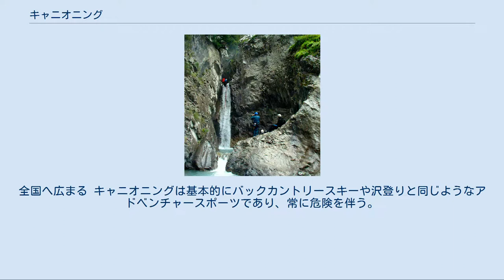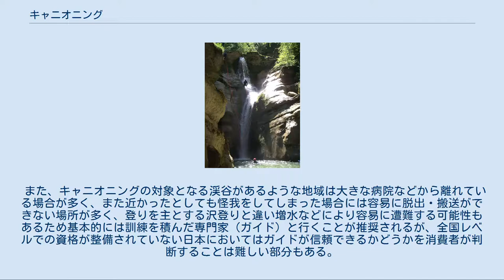キャニオニング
キャニオニング キャニオニングは、アメリカ合衆国ではキャニオニアリング(Canyoneering)の名で知られ、アウトドアスポーツのトレッキング、クライミング、懸垂下降、カヌー、水泳、飛び込みなどの要素を用いて渓谷の中を目的のポイントまで下って行く活動を行なう。
 登山の沢登りとは逆に渓谷を下っていくことを目的とする。
 ザイオン国立公園でのキャニオニング ロッキー山脈でのキャニオニング 特別な要素（クライミング、懸垂下降、カヌー、水泳、飛び込み）を用いない沢遊びもキャニオニング（キャニオニアリング）と呼ばれることもあるが、本来のキャニオニング（キャニオニアリング）はより高度な下降技術（懸垂下降、ロープワーク、アンカーリング、クライミング）や高度な飛び込み、水泳技術、などを駆使して渓谷内にある通常はアクセスできないエリアへ入ることを目的とすることが多い。
 また、本来のではアクセスが容易でない場所に入るため、地図とコンパスを用いたナビゲーションスキルやその他の野外活動スキルを要する。
 キャニオニング発祥の地とされるヨーロッパではバックカントリーのようにレジャーとして個人で渓谷内に入る人もいるが、日本国内においては商業化（アクティビティ化）されたキャニオニングツアーが主流。
 アクティビティ予約サイトなどではシャワークライミングと混同されることが多いが、概要の通りキャニオニングは下りを主とするスポーツであり、沢登りをアクティビティ化したシャワークライミングとは基本的には目的が違う。
 ただし、現在日本で一般的なキャニオニングは簡単な飛び込みやスライダーなどをの要素を楽しむアクティビティ化された商業ツアーが多く、中にはシャワークライミングの要素を合わせてキャニオニングと呼んでいるものもある。
 1870年代　ヨーロッパ（主に南フランスのピレネー山脈周辺）で現在のキャニオニングのルーツといえるものが行われてきた。
 1930年代　クロロプレンゴムが製造されはじめ、1960年代頃からレジャー用ウェットスーツが一般化するとともにフィールドが増える。
 1980年代　コードレスハンマードリル普及によるアンカーリングが容易になり、ガイドブックが編纂されたことにより多くの人が楽しむようになる 1999年夏　スイスでキャニオニング中に21人が死亡する事故が発生、皮肉にもこの頃よりキャニオニングの認知度が高くなる 1998年　ニュージランド人のマイク・ハリス（株キャニオンズ）によって、日本キャニオニングがスタート。
群馬県みなかみ町を中心に徐々に全国各地へ広まる。
 2010年　『ガイアの夜明け』でキャニオニングが紹介され、一気に人気が爆発。
全国へ広まる キャニオニングは基本的にバックカントリースキーや沢登りと同じようなアドベンチャースポーツであり、常に危険を伴う。
 特に水量の多い渓谷や、普段は少ない渓谷の増水時などは反転流（エディ）やホワイトウォーターによる浮力不足など、水難事故が起きやすいので注意が必要。
 また、キャニオニングの対象となる渓谷があるような地域は大きな病院などから離れている場合が多く、また近かったとしても怪我をしてしまった場合には容易に脱出・搬送ができない場所が多く、登りを主とする沢登りと違い増水などにより容易に遭難する可能性もあるため基本的には訓練を積んだ専門家（ガイド）と行くことが推奨されるが、全国レベルでの資格が整備されていない日本においてはガイドが信頼できるかどうかを消費者が判断することは難しい部分もある。